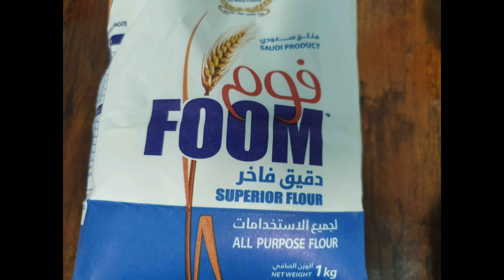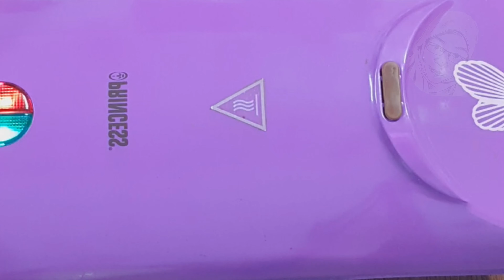BAWLO l MUSLIM RECIPE I BANG BANG TAUSUG I PANG NEGOSYO I Pastries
Bawlo is a traditional muslim food, it is commonly prepared to celebrate ramadan, wedding or any occassion.and also good for snacks at pwedeng pang negosyo

you check my link down below for more recipe's